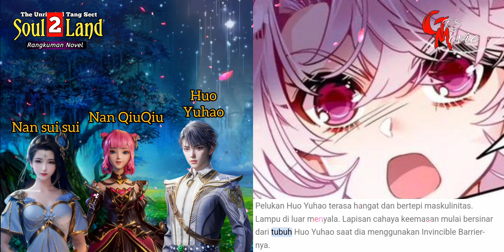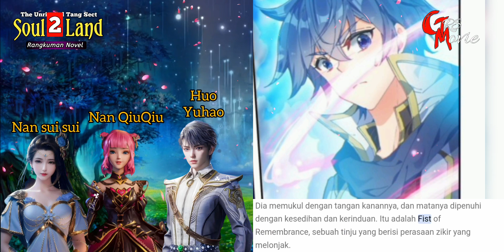SOUL LAND 2 EPISODE 476 - TERKEPUNG OLEH PARA PENGUASA JIWA JAHAT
Huo Yuhao bocah berusia 11 tahun lahir di Dunia tanpa sihir, tanpa Dou-Qi, tanpa seni bela diri, tetapi dengan Essence Spirits. Di Benua Douluo sepuluh ribu tahun setelah Sekte Tang didirikan, Sekte Tang menurun. Akan tetapi, satu generasi Jenius lahir dan melahirkan generasi baru Tujuh Monster Shrek untuk menghidupkan kembali Sekte Tang dan menulis kembali kisah kebesaran Sekte Tang? Binatang Jiwa berusia jutaan tahun, memegang matahari, bulan, dan dewa pemetik bintang kematian, sistem panduan jiwa baru yang menyebabkan penurunan Sekte Tang. Semua keajaiban akan terungkap satu per satu. Bisakah senjata tersembunyi dari Sekte Tang mendapatkan kembali kejayaannya, dan bisakah Sekte Tang mendapatkan kembali kecemerlangannya?